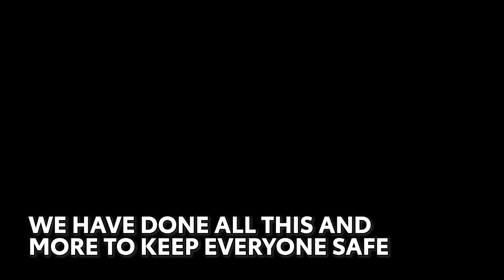Doing our part to keep everyone safe